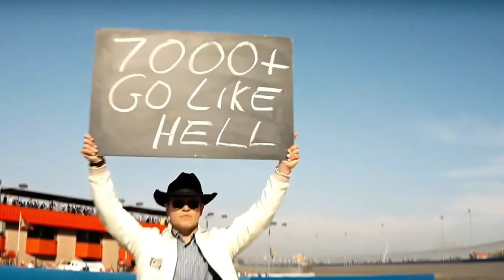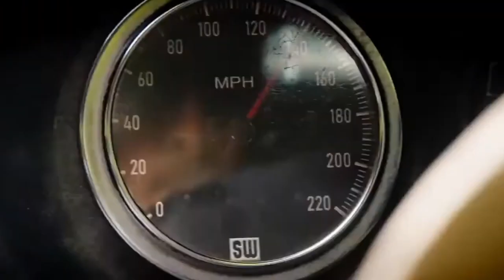Movie Recap - A race that changed future of............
Movie Recap - FORD vs FERRARI

🎥🏎️ Movie Recap: Ford vs Ferrari - The Epic Battle Unveiled! 🏎️🎥

In this captivating video, we present a thrilling recap of the highly acclaimed film, "Ford vs Ferrari." Buckle up and get ready to relive the intense rivalry and jaw-dropping racing moments that made this movie an instant classic!

📽️ Synopsis:
"Ford vs Ferrari" is a masterpiece that brings the legendary true story to the silver screen. Set in the 1960s, the film revolves around the audacious American automotive designer, Carroll Shelby, and the fearless British driver, Ken Miles. Witness the duo's journey as they team up to build a revolutionary race car for the Ford Motor Company, with hopes to defeat the dominant Ferrari team at the prestigious 24 Hours of Le Mans race.

Ford vs Ferrari, movie recap, Le Mans race, Carroll Shelby, Ken Miles, automotive design, race car, Ford Motor Company, Ferrari team, 24 Hours of Le Mans, true story, rivalry, 1960s, epic battle.

Join us as we unravel the captivating story, remarkable performances, and breathtaking cinematography that made "Ford vs Ferrari" a cinematic triumph. Relive the adrenaline-pumping race sequences and experience the emotions that transpired during this epic battle between two automotive giants.

🎬🍿 Don't miss this opportunity to dive into the heart-pounding action, captivating drama, and true friendship that defined this epic tale.

🎥🏁 Get ready for the ride of a lifetime! Watch our "Ford vs Ferrari" recap now! 🏁🎥